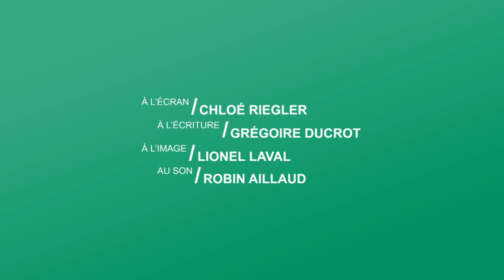La mémoire peut-elle créer des faux souvenirs? 5/5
Place à la santé : Mémoire, oubli et souvenirs N°5
La mémoire peut-elle créer des faux souvenirs?
Avec Gaën Plancher, professeur de psychologie cognitive.